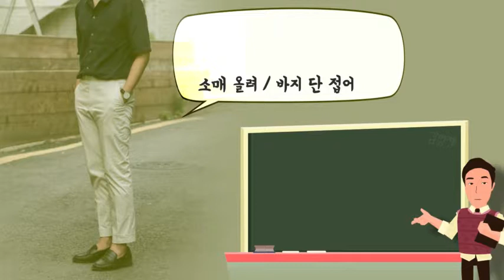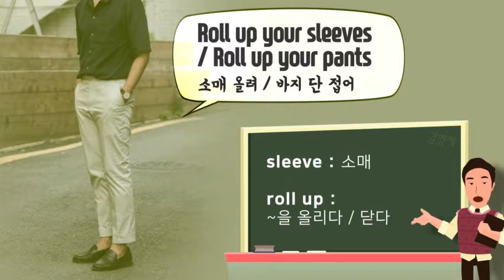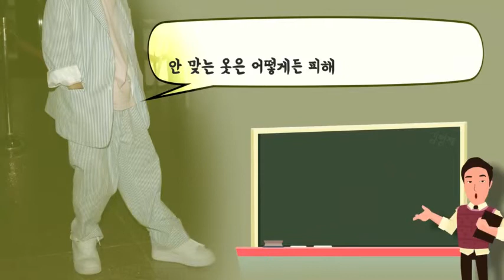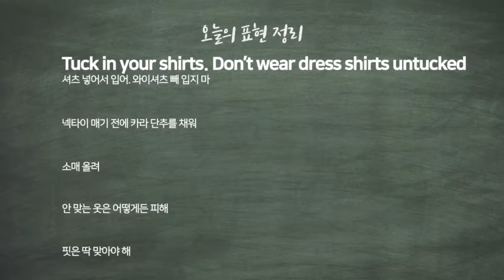바로 적용 영어 패션편 3 - 셔츠 넣어서 입어. 와이셔츠 빼 입지 마! 영어표현!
안녕하세요 김형제입니다~
우리가 항상 입는 옷!! 패션관련 3편입니다!!
옷 입는 것과 관련된 영어표현 준비해보았습니다~
Wear (입다) 외에
어떤 표현을 사용하시나요?

주요 표현
- 셔츠 넣어서 입어. 와이셔츠 빼 입지 마.
- 넥타이 매기 전에 칼라 단추를 채워
- 소매 올려
- 안 맞는 옷은 어떻게든 피해
- 핏은 딱 맞아야 해